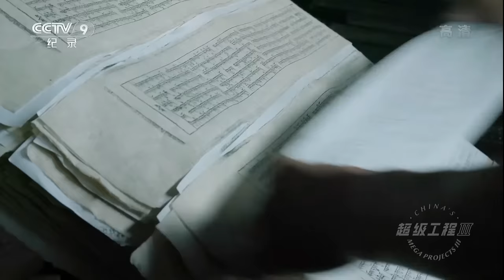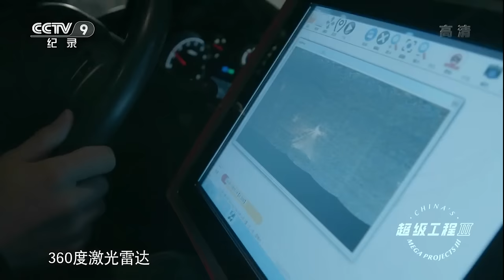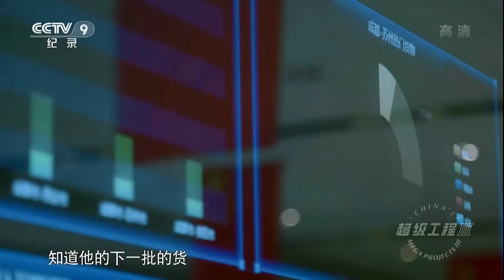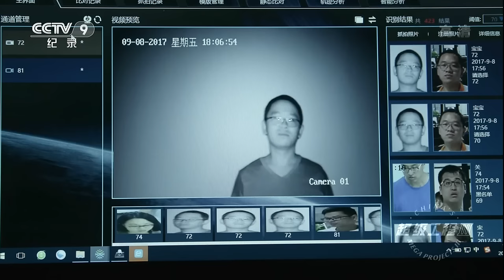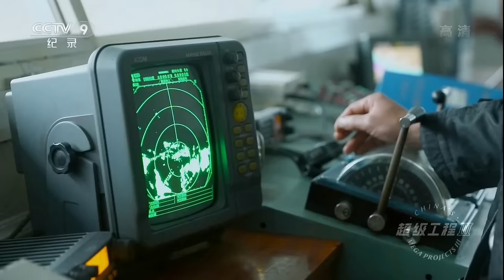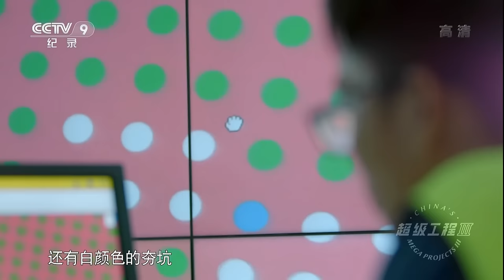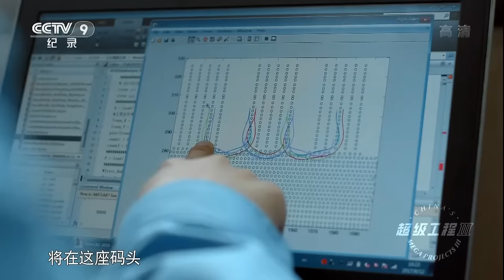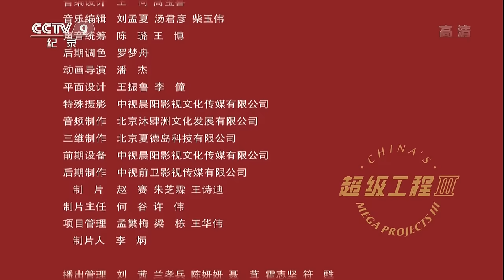[Dubbed]World's largest highway networks carry 80 million tons of freight/day | China Documentary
China is the world's second-largest economy and has one of the most developed transport networks in the world. It has the world's largest high-speed rail network connecting hundreds of cities, as well as a huge air transport system with 227 airports.